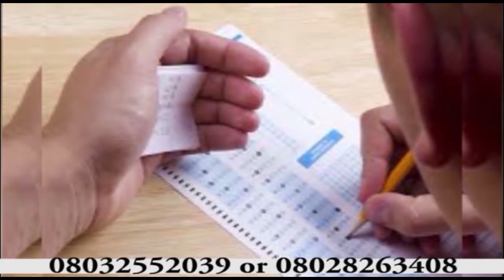RAISING HEAVENLY BOUND CHILDREN By BANKE O. . JESUS IS COMMING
My other videos on YouTube or on DVDs or CDs
1. 👆 Warning from God to America judgement is coming !!!
This is based on the warnings God gave me to Americans and it is extremely urgent !  Please watch and repent very very quickly and share to as many as possible
 2. Warnings from
God to America : the reason for the coming judgement part 1
3.Warnings to America: the reasons for the coming judgement part 2
4. Preparations for heaven series:  The different types of abortion.
Men and women, youths, and children, married or single everybody must watch this before you conclude you have never had an abortion or before it is too late !!!
5.On Rapture day
6. Fire is coming !
7. A message to Americans
8. Americans and Nigeria cry out to God before it is too late!!!9.Warning from God to  workers and ministers .
10:  Rapture or tribulation which one will come first ?
11. Do you really love me ?
12. Monitoring your children to Heaven part 1
13. Monitoring your children to Heaven. part 2
14.  Raising heavenly bound children
15.  More than being born again qualifications for heaven
16. Pray against war in Nigeria
17. The coming pandemic , What it will look like
18. Pray and fasting Jesus is coming soon 19. Urgent:  Pray for Nigerian youths
20. Nights and days of total darkness
21. God is watching part 1
22. God is watching part 2
23. Who is on the Lord's side ?
24. Gateways to hell
25. Holy Ghost Army and teachings on the Holy Ghost baptism 26. Checks and balances for Christians wants to make heaven
Etc
Please note those who need  healing, Holy Ghost baptism, Deliverance, miracles, encounters with God etc can easily receive this by watching the videos in number  6, 21,  22,  23, 24 etc
Please save all my messages on your computer because soon Christains won't have access to the internet anymore.
There are still many other videos on DVDs and CDs
God bless
Yours in His Majesty's service

sister  Banke Oyebade.
Whatsap
Lagos,
Nigeria